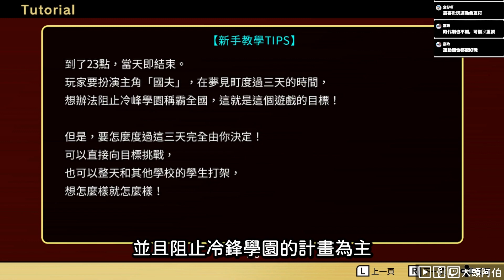《Switch 熱血物語SP》懷舊熱血物語~ 玩到後面變成爽GAME啦？遊戲評測心得~ | 大頭阿伯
又到了遊戲評測的時間拉~
這次要來評測的就是
Switch 熱血物語SP拉~

早期FC非常喜的熱血系列，這次在NS上大放異彩了!!
而這次應該算是3DS移植再加上一些強化的版本吧
若你是個熱血迷但卻沒玩過這款
或許可以參考一下阿伯的心得

有希望看阿伯分享哪款遊戲評測心得，也可以在下面留言